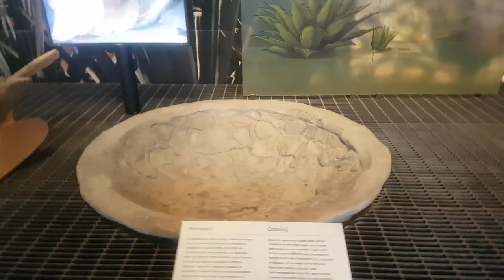PLAZA GARIBALDI - Viajando Kilómetros en Mexico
En pleno centro histórico de México, se encuentra PLAZA GARIBALDI, donde se agrupan mariachis, tríos cantores y comerciantes que reflejan la identidad de MÉXICO y sus zonas.

Cafeterías, museo dedicado al tequila, y gastronomía son parte de las opciones turísticas para conocer más de éste bello país.

Espero el presente canal, te ofrezca la información que buscas para tu próximo viaje. Yo no estaría tan preocupado por prepararme de datos al momento de viajar, lo mejor es dejar que las cosas sucedan, y es así como se las cuento! SALUDOS DESDE ECUADOR.